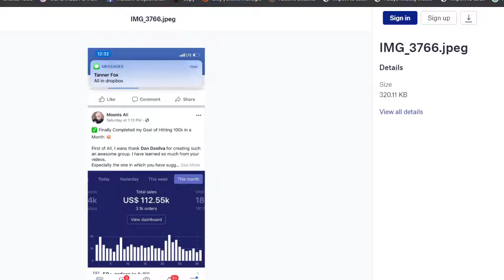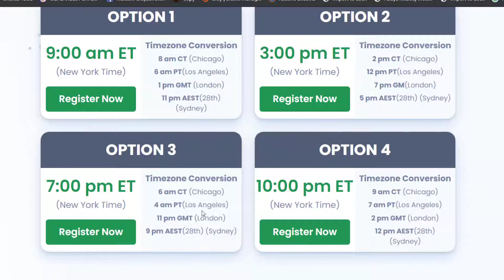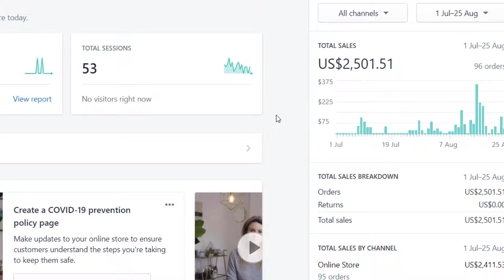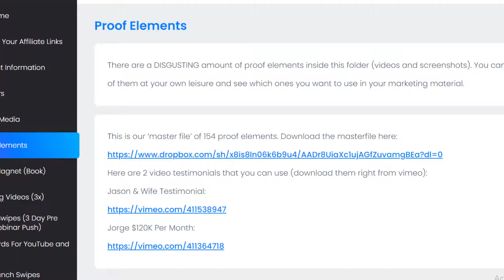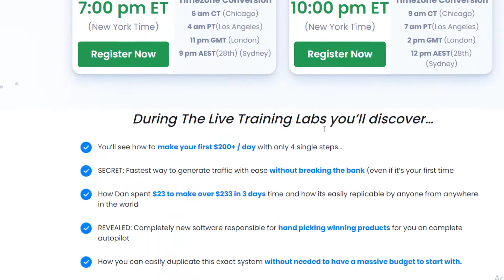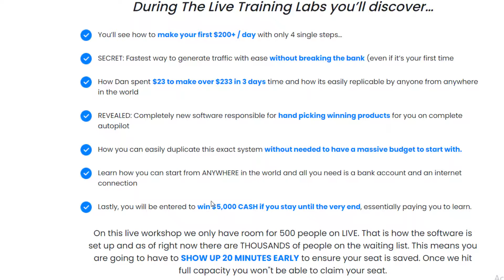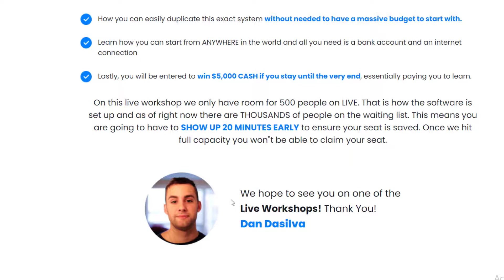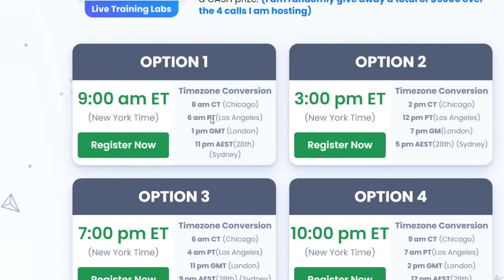100K Blueprint Review: Is 100K Blueprint Scam? Watch the Truth! ( 100K Blueprint 4.0 Review )